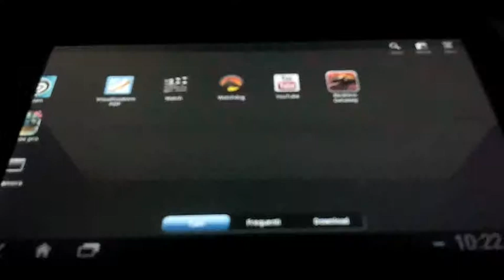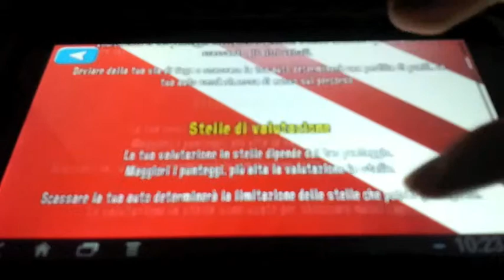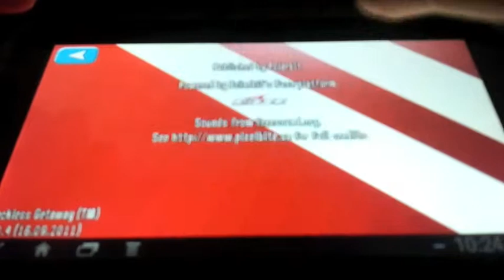Gioco per Android Reckless Getway